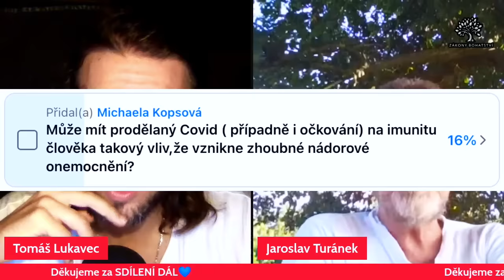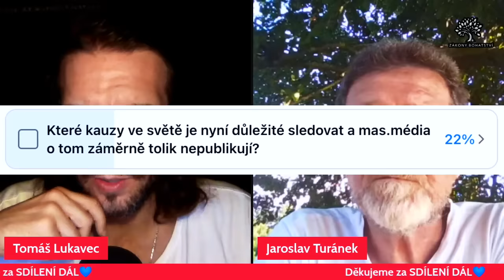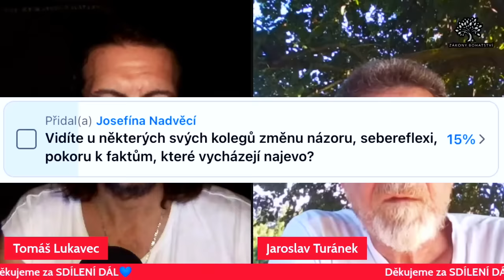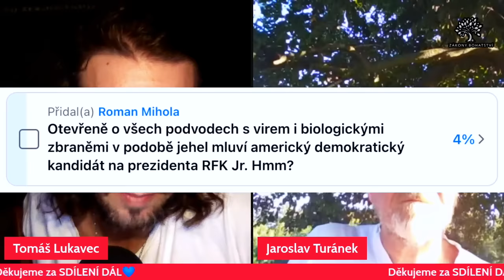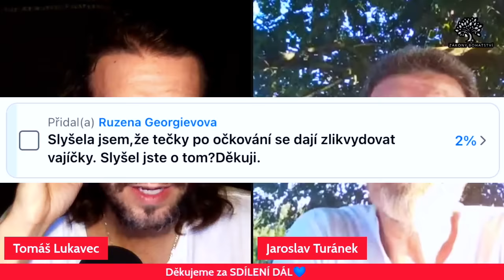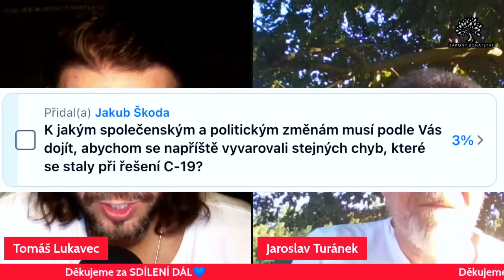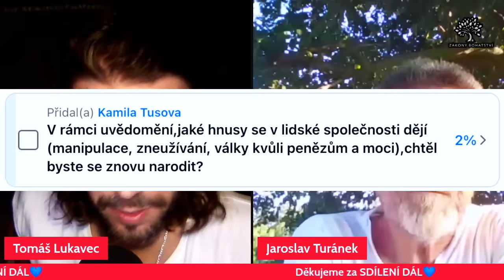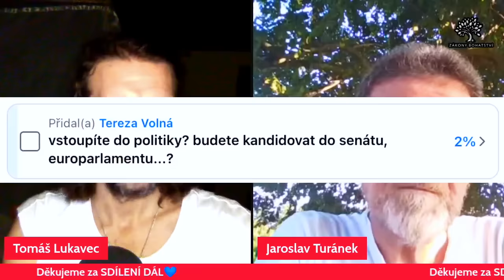💥 PROZRADIL SVÉ OBAVY!💥 Jaroslav Turánek ("proč už odpočívá?")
Tomáš Lukavec